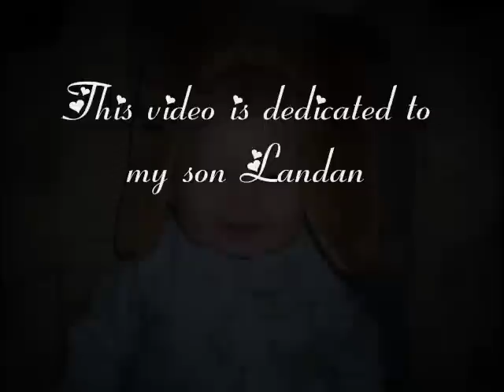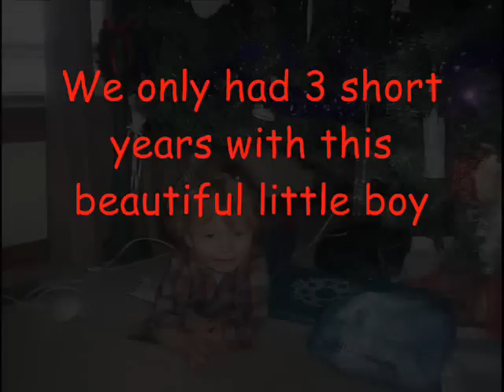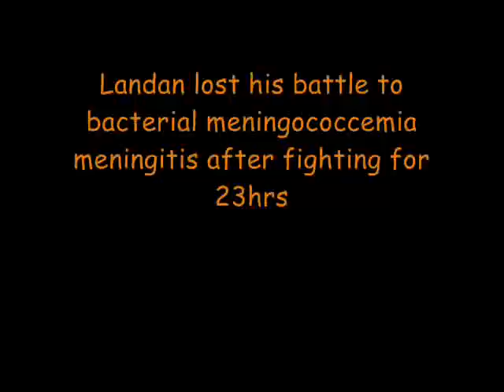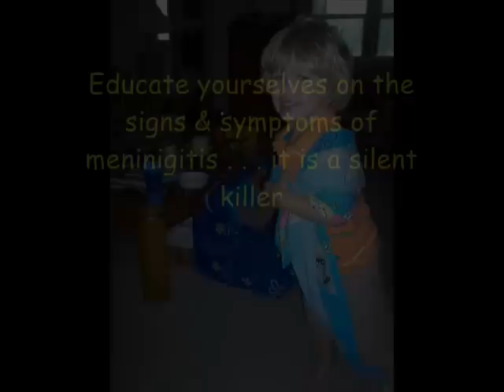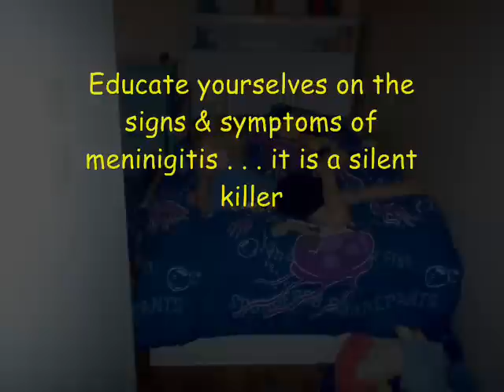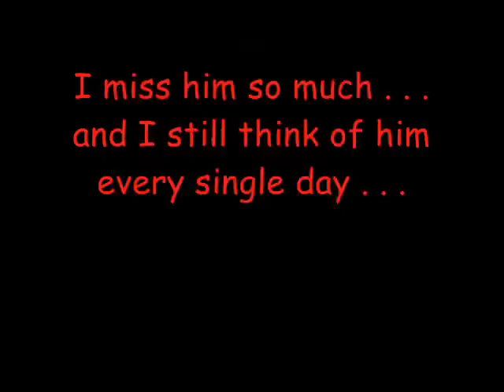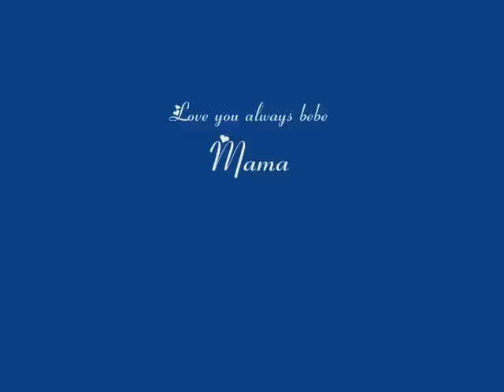In Memory of Landan (revised)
This video is in memory of my only son Landan Harris (3yrs). Landan lost his battle with bacterial meningococcemia meningitis after only 23hrs of his first symptoms. He was one of the sweetest little boys you'd ever met. He is missed by everyone he's ever met . . . he's touched many lives.